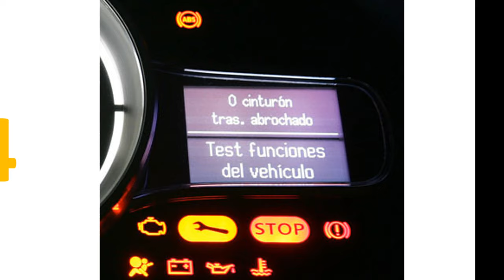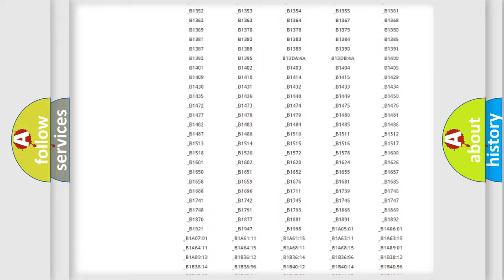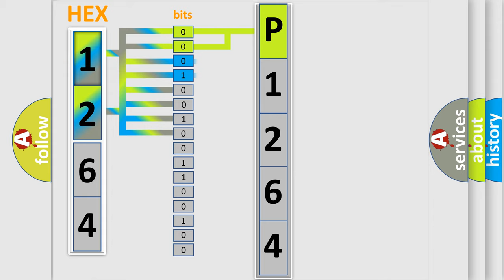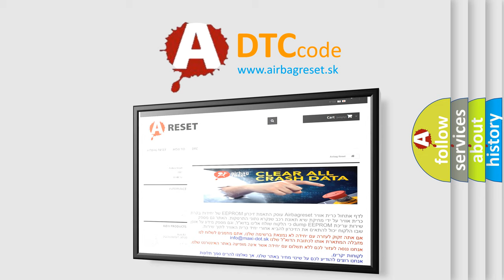DTC Lincoln P1264 Short Explanation